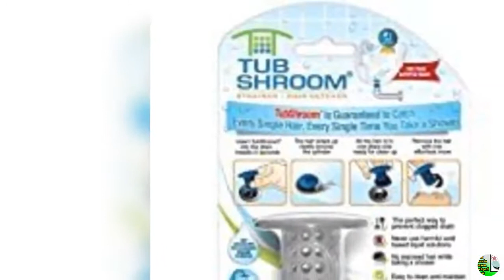Top Ten Best Sellers in Amazon Launchpad House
Here is given Top Ten Best Sellers in Amazon Launchpad House
1. Dash Mini Maker
2. Dash Rapid Egg Cooker
3. Pet Grooming Glove
4. Stasher 100% Silicone
5. TubShroom the
6. U-Taste 600ºF High
7. Pet Hair Remover Glove
8. Tiesta Tea
9. Wyze Cam 1080p
10. Rapid Egg Cooker

Here is given more Best Sellers in Amazon Launchpad House
1. UBeesize Tripod S, Premium Phone Tripod, Flexible Tripod with Wireless Remote Shutter, Compatible with iPhone/Android Samsung, Mini Tripod Stand Holder for Camera GoPro/Mobile Cell Phone (Upgraded)
2. Wyze Cam 1080p HD Indoor Smart Home Camera with Night Vision, 2-Way Audio, Works with Alexa & the Google Assistant, White, 2-Pack
3. Soft Touch Foot Peel Mask, Exfoliating Callus Remover (2 Pairs Per Box) Cracked Heels, Dead Skin Treatment for Baby Soft Feet
4. Exploding Kittens Card Game - Family-Friendly Party Games - Card Games For Adults, Teens & Kids
5. OLLY The Perfect Mens Gummy Multivitamin, 45 Day Supply (90 Gummies), BlackBerry Blitz, Vitamins A, C, D, E, B, Lycopene, Zinc, Chewable Supplement
6. ThinkFun Gravity Maze Marble Run Brain Game and STEM Toy for Boys and Girls Age 8 and Up – Toy of the Year Award Winner
7. UBeesize Phone Tripod, 51" Adjustable Travel Video Tripod Stand with Cell Phone Mount Holder & Smartphone Bluetooth Remote, Compatible with iPhone/Android (Black)
8. Maple Hill, Shelf Stable Milk, 100% Grass-Fed, Organic- 12pack- 8oz cartons Whole White Milk
9. OLLY Goodbye Stress Gummy, 21 Day Supply (42 Count Gummies), Berry Verbena, GABA, L Theanine, Lemon Balm, Chewable Supplement
10. Moroccan Argan Oil Shampoo and Conditioner SLS Sulfate Free Organic Gift Set - Best for Damaged, Dry, Curly or Frizzy Hair - Thickening for Fine/Thin Hair, Safe for Color and Keratin Treated Hair
11. (68") Inflatable Splash Sprinkler Pad for Kids Toddlers Dogs, Kiddie Baby Pool, Outdoor Water Mat Toys - Baby Infant Wading Swimming Pool - Fun Backyard Fountain Play Mat for 1 -12 Year Old Girls Boys
12. Dash DMS001AQ Mini Maker Electric Round Griddle for Individual Pancakes, Cookies, Eggs & other on the go Breakfast, Lunch & Snacks with Indicator Light + Included Recipe Book – Aqua
13. baKblade 2.0 PLUS - Back Hair Removal and Body Shaver (DIY), Ergonomic Handle, Shave Wet or Dry (Extra Blades Included)
14. Kuhn Rikon Original Swiss Peeler, Black
15. Buffalo Games - A Dog's Life - Catching The Perfect Treat - 750 Piece Jigsaw Puzzle